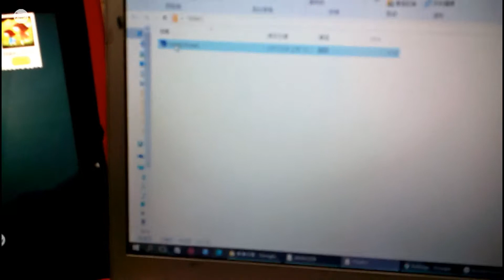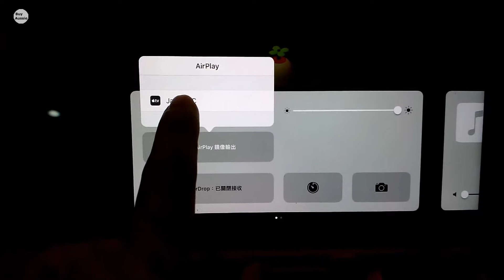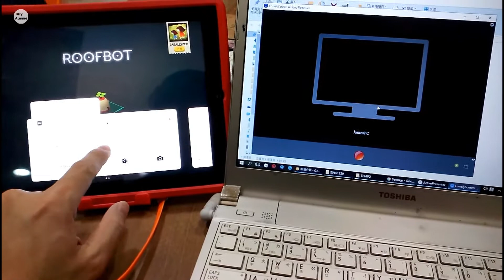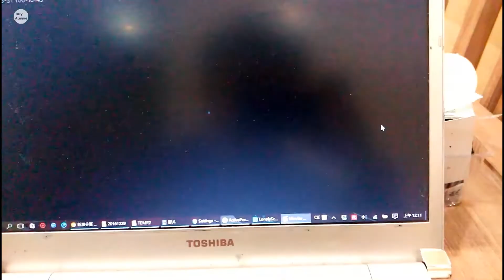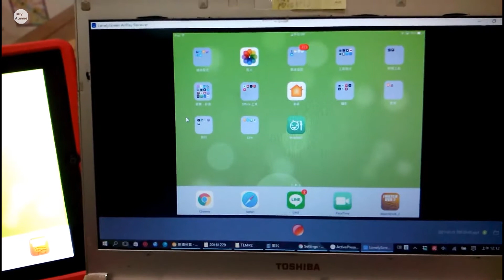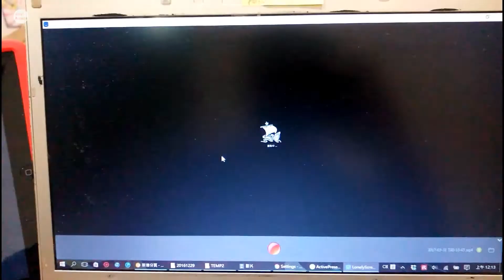iPad畫面鏡射到電腦,筆電錄iPad螢幕畫面,iPad螢幕錄影 [教學] [1080P HD] [宅爸詹姆士]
想將iPad螢幕錄影下來吧,或是將iPad畫面同步到電腦螢幕中,可以使用LonelyScreen這個軟體,來看看效果如何吧,GO